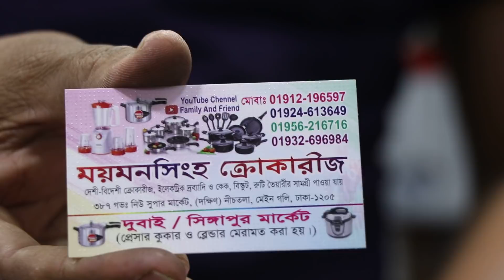বিভিন্ন ধরনের সবজি কাটারের দাম/ dIFFERENT TYPE VEGETABLE CUTTER PRICE